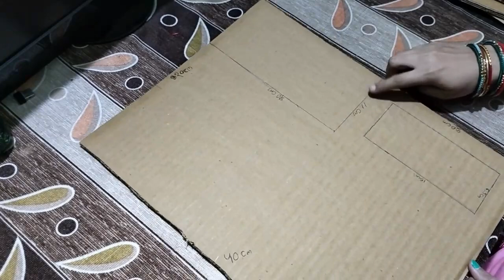Make A Beautiful Cardboard House Step by Step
Hello All. This video for  how to make a beautiful house using cardboard easily and fast.
you can following this easy tutorial. This is our detail step by step video tutorial about cardboard projects.

Main Materials you can find around your house:
- Cardboard & Glue gun
- colour paper
- Scissors & Pencil